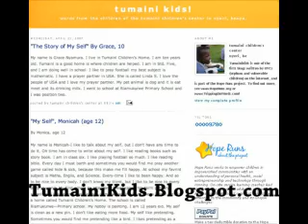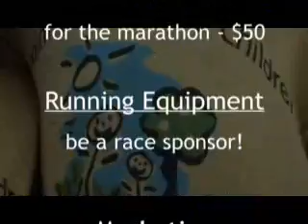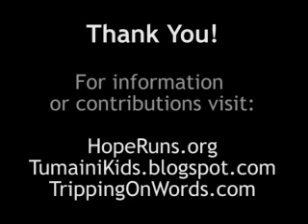Hope Runs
Our running program at the Tumaini Children's Center in Nyeri, Kenya! OR tumainikids.blogspot.com